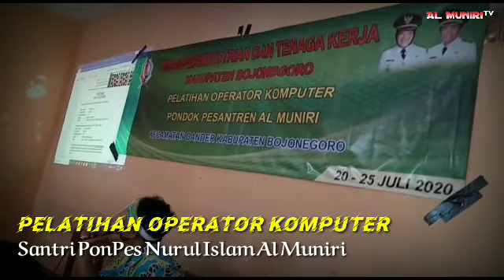Pelatihan Operator Komputer PonPes Nurul Islam Al Muniri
20-25 Juli 2020